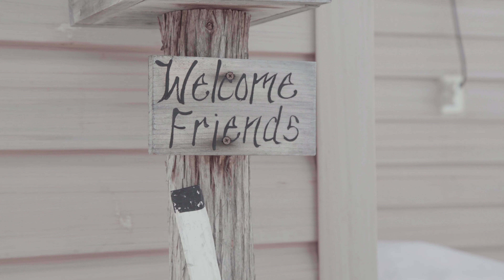Leafs Alumni – Moose Factory 2019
In January 2019, the Leafs Alumni headed up North to Moose Factory, ON for an incredible weekend of hockey.